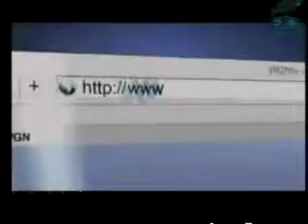The Chicago Red Stars on WGN Midday News. 04.15.10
The Chicago Red Stars of the Women's Professional Soccer (WPS) league discuss the 2010 Season on WGN Midday News.  Olympic Gold Medalist and Team Captain Kate Markgraf talks about being a real soccer mom and what fans can expect this season.

WGN Midday News
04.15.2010